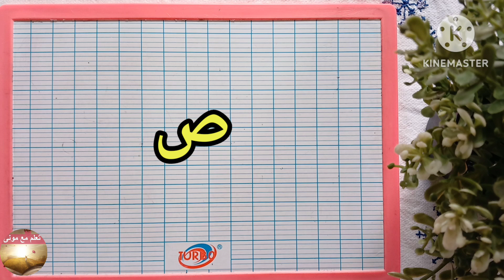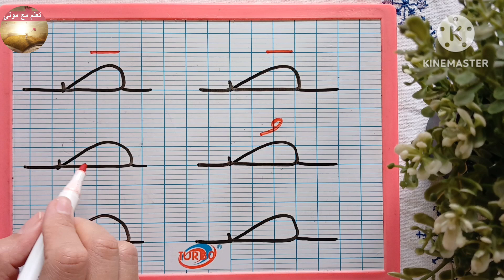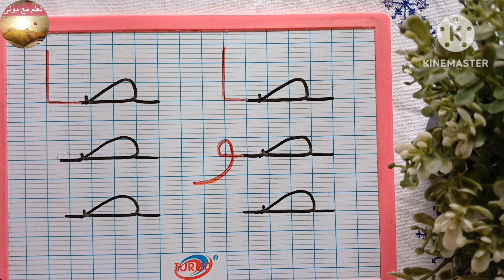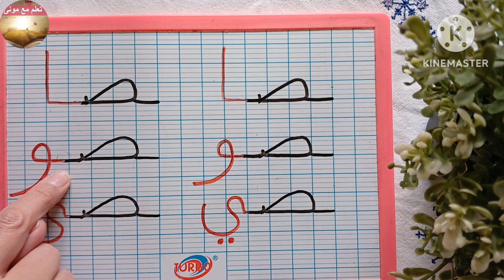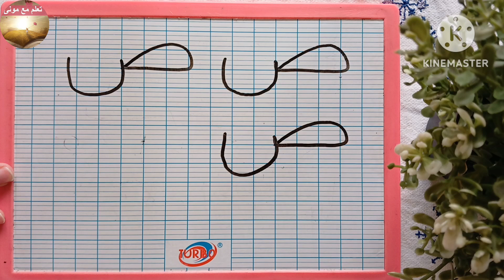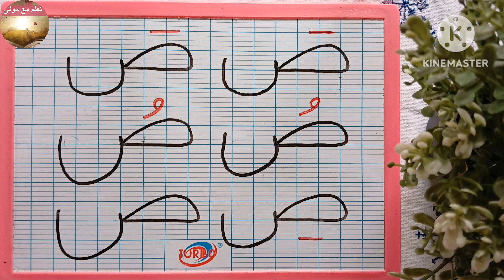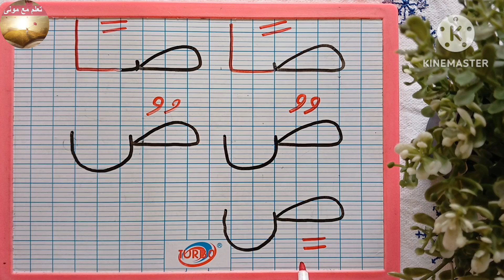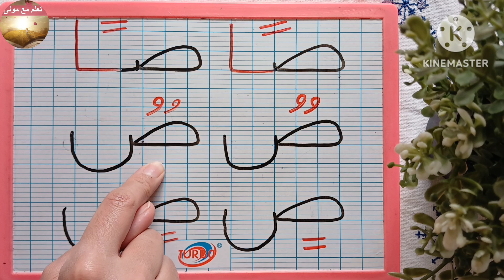المفيد_في_اللغة_العربية😊كتابة حرف الصاد في وسط وآخر الكلمة🤗الحركات القصيرة_الطويلة_التنوين🇵🇸🇵🇸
نتعلم كتابة حرف الصاد  في أول، وسط، وآخر الكلمة🤗الصفحة46